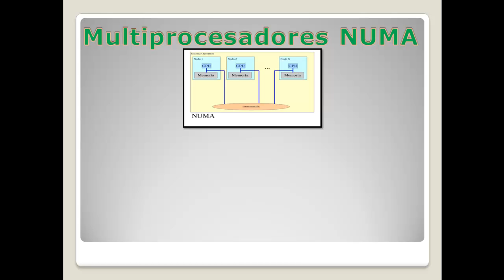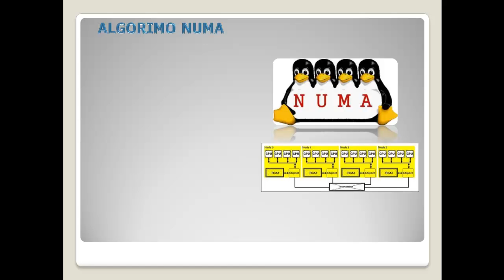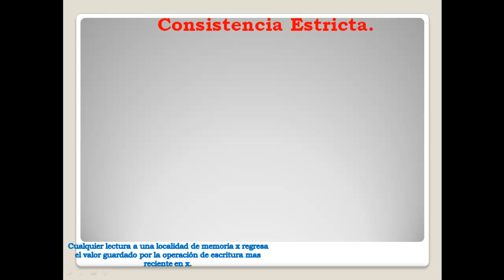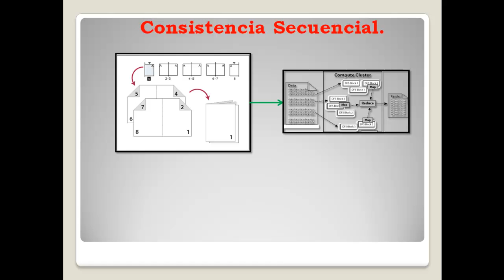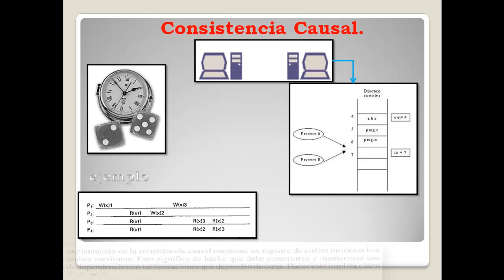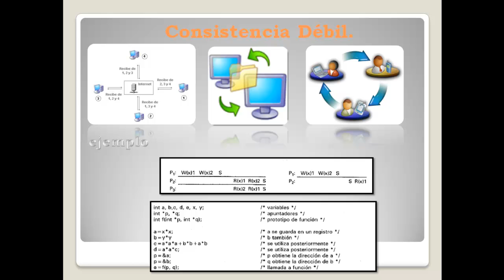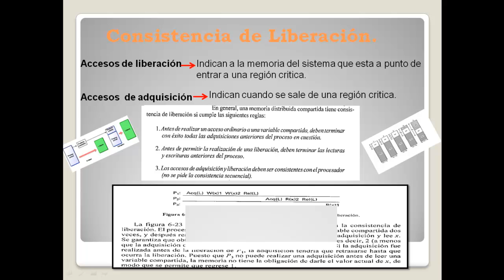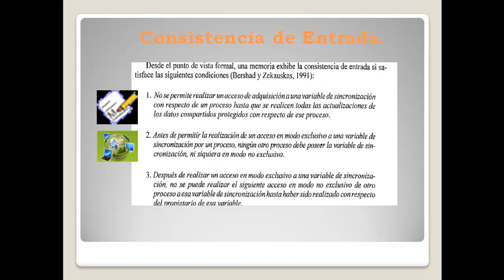Parte2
videotutorial 4